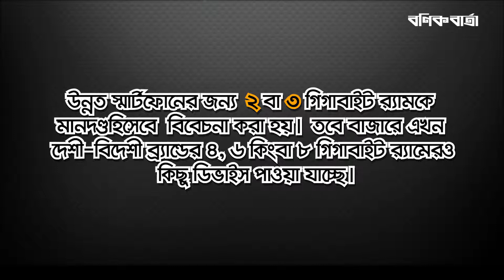৩ গিগাবাইট র‌্যামের স্মার্টফোন | বণিক বার্তা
উন্নত স্মার্টফোনের জন্য ২ বা ৩ গিগাবাইট র‌্যামকে মানদণ্ড হিসেবে বিবেচনা করা হয়। তবে বাজারে এখন দেশী-বিদেশী ব্র্যান্ডের ৪, ৬ কিংবা ৮ গিগাবাইট র‌্যামেরও কিছু ডিভাইস পাওয়া যাচ্ছে। চতুর্থ প্রজন্মের নেটওয়ার্ক সেবা ফোরজির এ যুগে অধিক সক্ষমতার র‌্যাম মোবাইল ডিভাইসের জন্য গুরুত্বপূর্ণ হয়ে দেখা দিয়েছে। দেশের বাজারে পাওয়া যাচ্ছে এমন ৩ গিগাবাইট র‌্যামের সাশ্রয়ী কয়েকটি ডিভাইস নিয়ে আজকের আয়োজন—